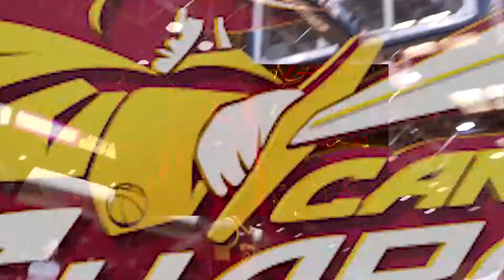Canton Charge Video Open